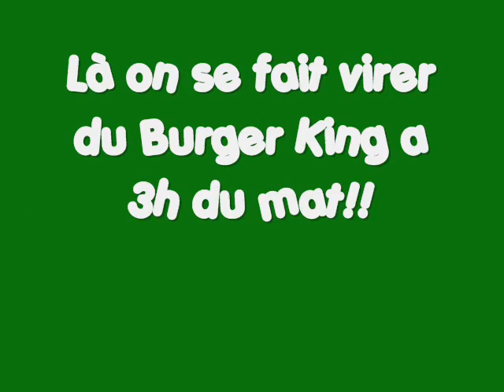Londres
une petite virée a Londres